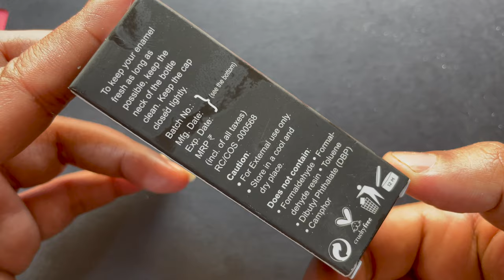BEROMT SCATTERED HOLOGRAPHIC POLISHES | REVIEW & SWATCH | BEST INDIAN POLISHES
Hey Guys,

Hope everybody is safe out there. So in today's video I am going to show you another stunning polish released by the indian brand Beromt. This collection is one of my favourites and I wanted to share the swatches with you guys.

Love
Ammu

💜💜Link to Buy the polishes💜💜

💜Music Credits💜

💠 Video Music :

Calm, Nico Staf